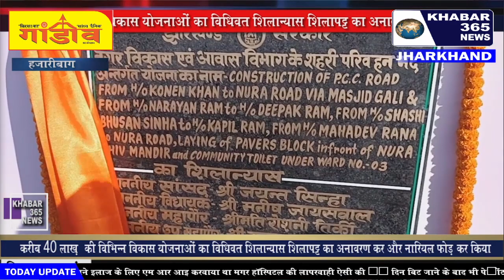हजारीबाग - 40 लाख़ की विभिन्न विकास योजनाओं का विधिवत शिलान्यास शिलापट्ट का अनावरण